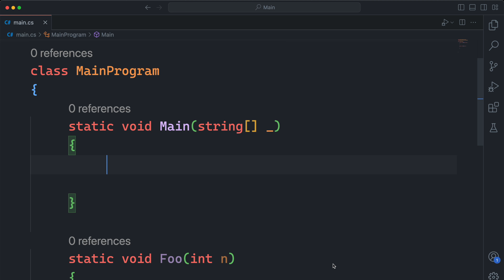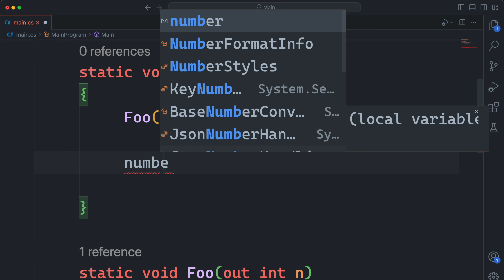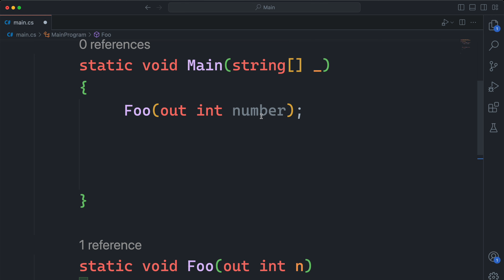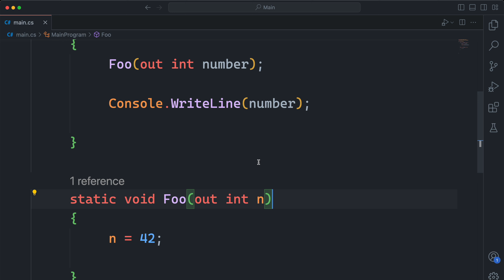#35 References: OUT Keyword in C# Programming (Hindi)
In this video, we are going to talk about the 'out' keyword in C# programming language. We can use the 'out' keyword to share the same memory among scopes and this keyword is specifically used to initialise data in another method in C Sharp programming language. Hope it helps :)